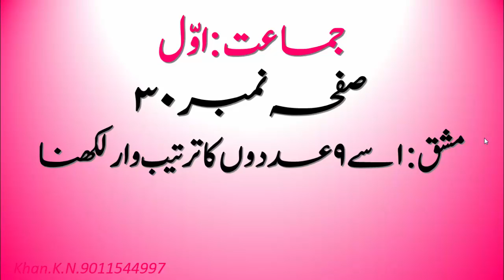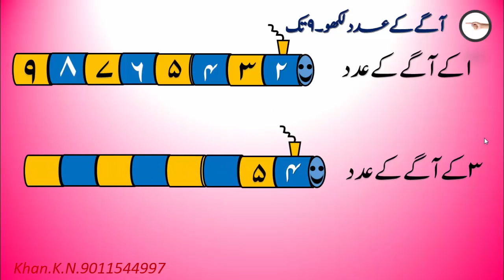Std.1st.Maths.page no.30.mashaq.1 se 9 tartibwar Likhana.Created by.Khan.K.N.